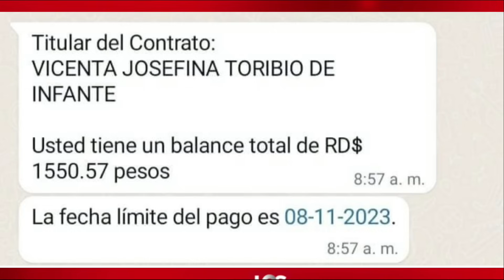LOS OPINADORES 13 11 23 B3